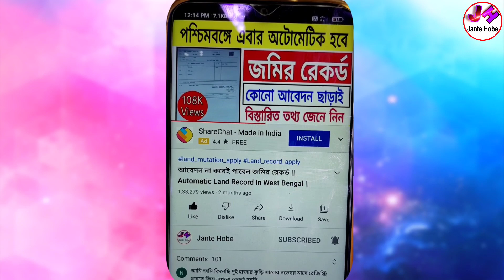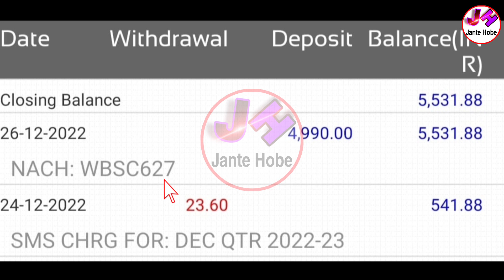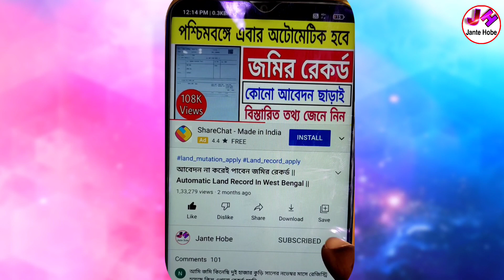Krishak Bandhu Taka Kobe Dukbe | Krishak Bandhu Taka Kobe Pabo | Krishak Bandhu Koto Taka Pabo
👆বিভিন্ন ফর্ম ডাউনলোড করতে ও বিভিন্ন আপডেট পেতে আমাদের টেলিগ্রাম চ্যানেলে যুক্ত হন এই খানে ক্লিক করে ।